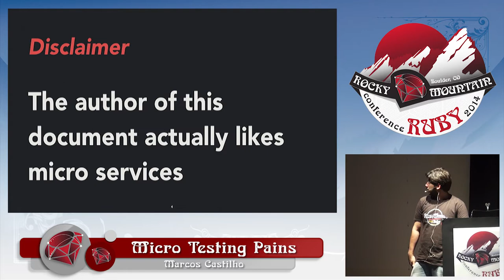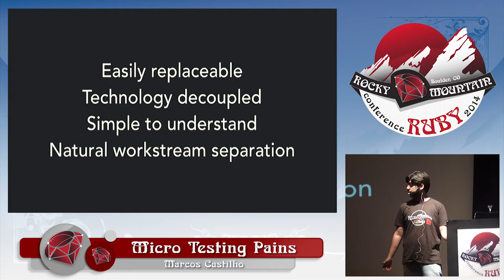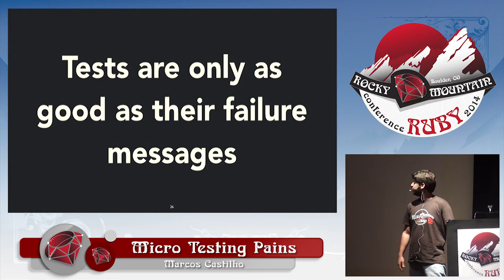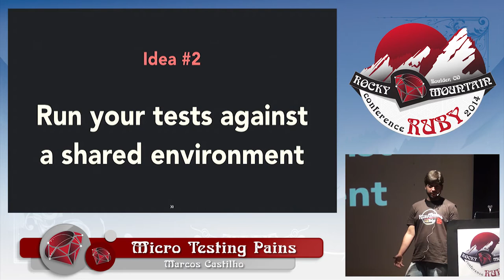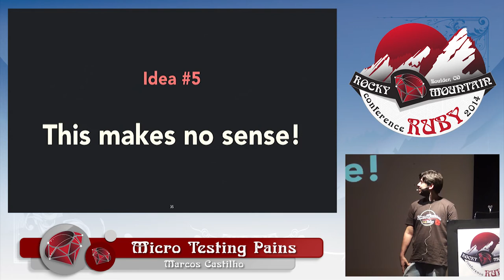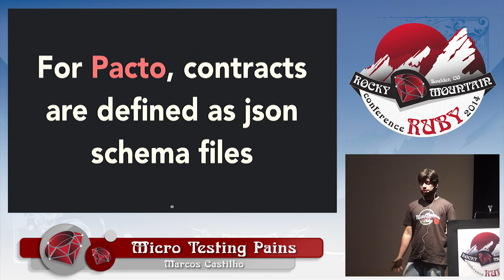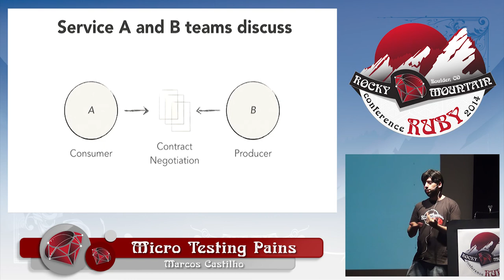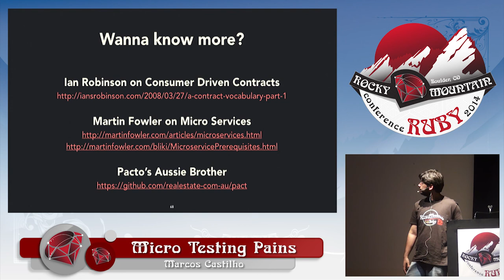Rocky Mountain Ruby 2014 - Micro Testing Pains by Marcos Castilho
Micro services are a wonderful thing! Until you try to test them in integration. Do you write a stub for each service? Point them to a test environment? Raise local instances for every dependency? I've tried all these approaches and they are all painful. Can't we can do better?

Yes we can! On this talk we will discuss Consumer Driven Contracts, a better way to deal with integration tests in a micro services environment.